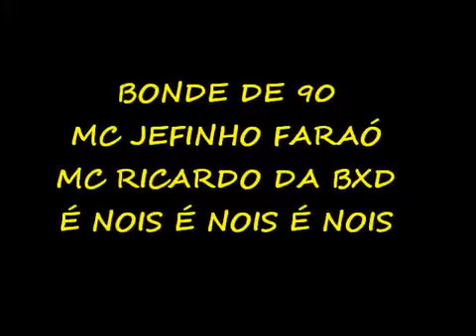Bonde de 90 - Esse Bonde é nóis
Mc Jefinho Faraó e Mc Ricardo da baixada(BXD) produção Dj Frank Chagas.
Batendo na lata, esse é o bonde de noventa "...só melodia e voz..!"